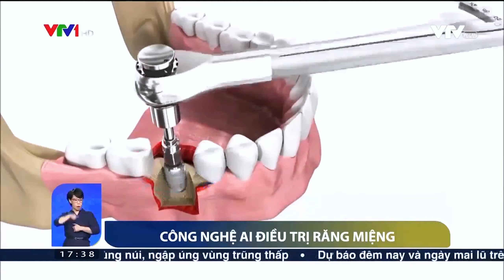Chi phí cấy ghép răng Implant: Làm thế nào để đầu tư thông minh? | Bác sĩ Cường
Chi phí cấy ghép implant nha khoa có thể biến động tùy theo nhiều yếu tố khác nhau. Các yếu tố chính ảnh hưởng đến chi phí bao gồm loại implant được sử dụng, mức độ phức tạp của ca điều trị, và chi phí dịch vụ tại cơ sở nha khoa. Implant làm từ titanium thường có giá cao hơn, nhưng chúng cũng rất bền và hiệu quả. Ngoài ra, các bước phụ trợ như kiểm tra, chụp X-quang, và các quy trình chuẩn bị trước khi cấy ghép cũng có thể làm tăng tổng chi phí. Đầu tư vào cấy ghép implant không chỉ là chi phí hiện tại mà còn là sự đầu tư cho sức khỏe răng miệng lâu dài. Để có cái nhìn chính xác và lựa chọn phù hợp, hãy tham khảo ý kiến từ bác sĩ nha khoa để hiểu rõ hơn về các tùy chọn và chi phí liên quan.

🏬CS1: số 2 Phố Gốm - Bát Tràng - Gia Lâm - Hà Nội.
🏬CS2: S208 Vinhomes OceanPark - Gia Lâm - Hà Nội.
🏬CS3: 150 Thuỷ Nguyên - Ecopark - Gia Lâm - Hà Nội.